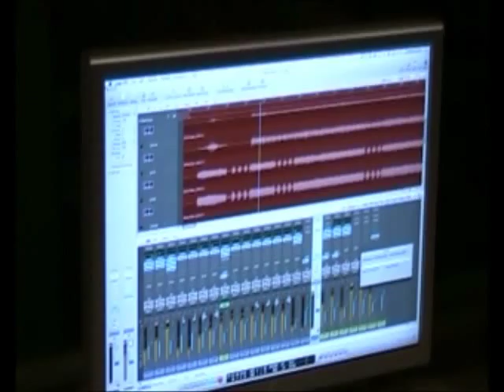Broken Banjo - Regretamine and The Horse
From our second EP, Bravo 106, out in November, 2013.

Broken Banjo consists of Liam Lynott on Guitar & Main Vocals. Harry Elvin also known as Barry on Bass & Mike Sewell on Drums & Backing Vocals.

Video made by Christina Tsakyriou